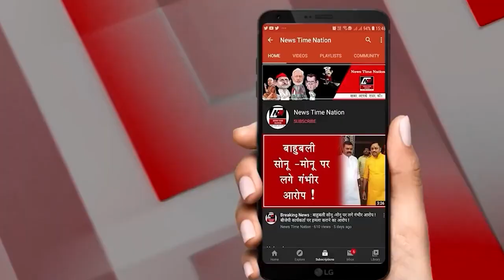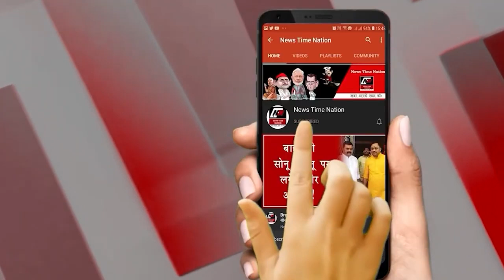लखीमपुर खीरी के बाढ़ प्रभावित इलाकों का डीएम दुर्गा शक्ति नागपाल ने किया निरीक्षण !|News Time Nation